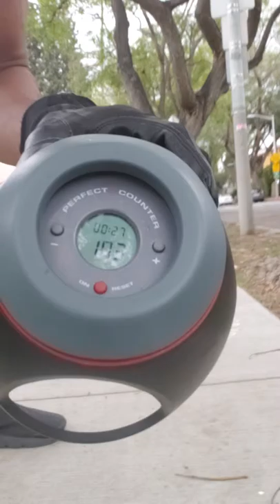103 pushups straight in 2minutes on 5 23 19 Do1adayadd1aweekfor1yearChallenge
103 pushups in the park. Primo Velasquez pushupgod does it again. SAG vs SAG Do1adayadd1aweekfor1yearChallenge  day143of360